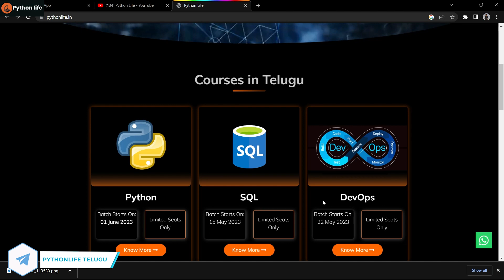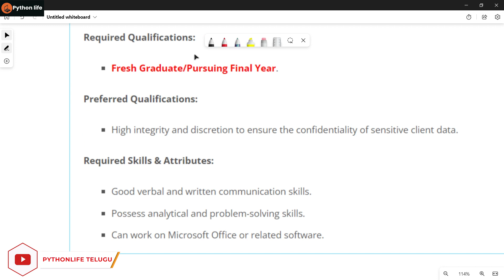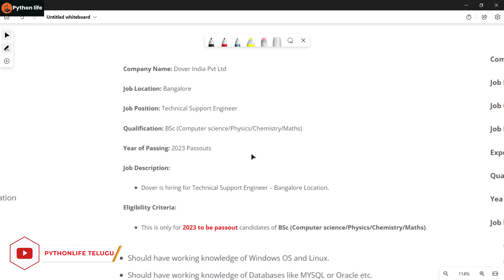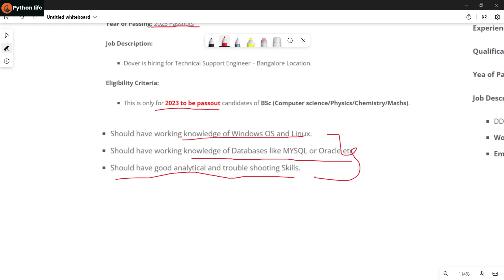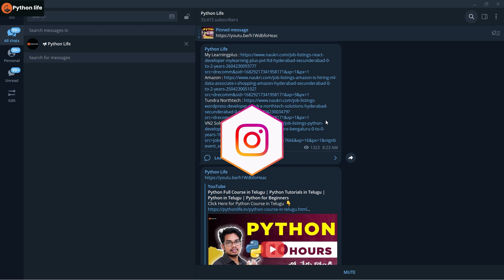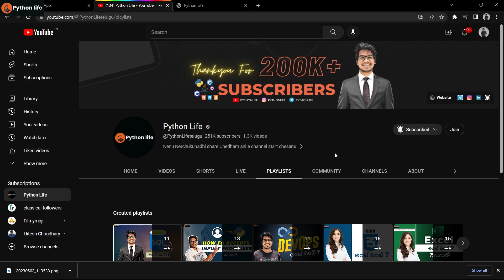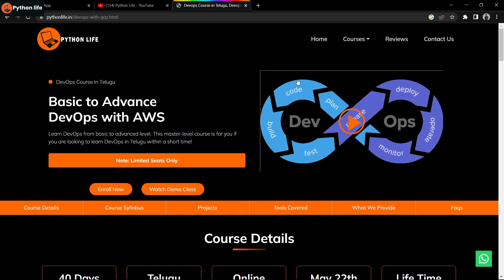Multiple Job Roles | Package 8LPA | Any Graduate | Software Jobs | IT Jobs